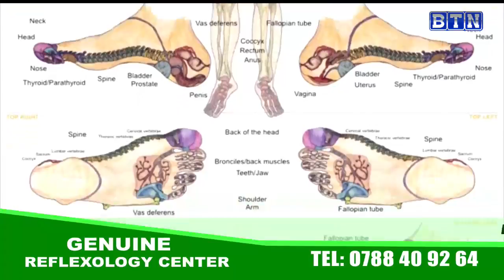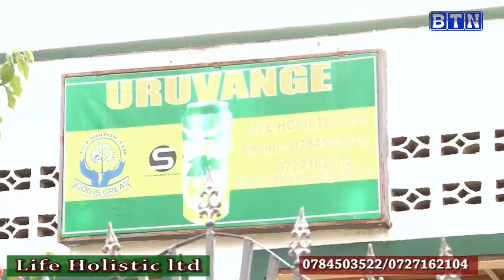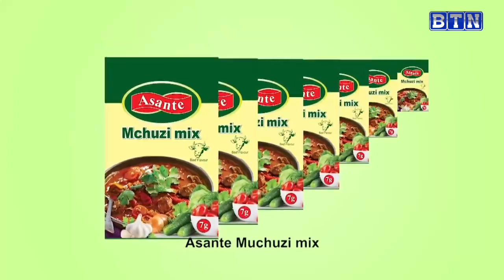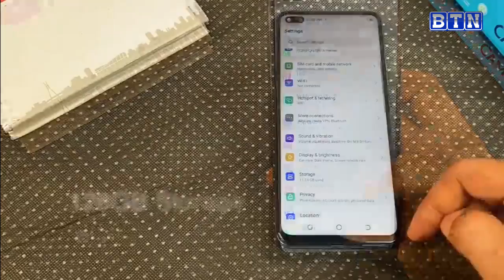AMAKURU YA SAA 18H, 06/2: Musanze: Amazi aturuka mu birunga yahitanye umunyeshuri